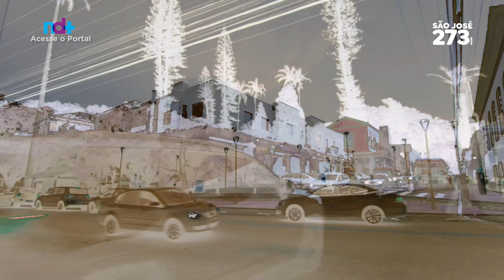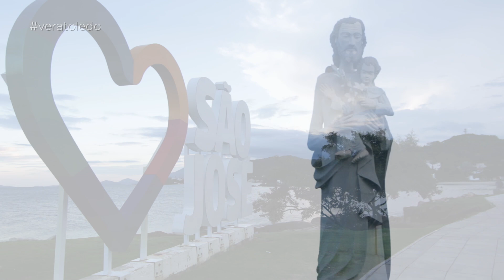Programa Vera Toledo: Município de São José completa 273 anos de história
No programa desta quinta-feira (16), o prefeito Orvino Coelho de Ávila fala das conquistas e dos desafios da cidade de São José.